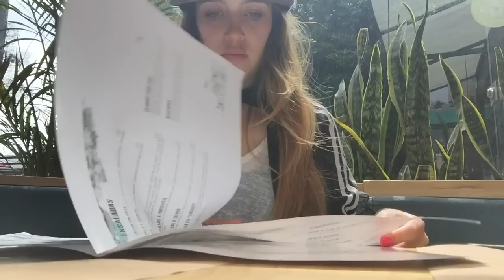MI PRIMER VLOG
DÍA 3